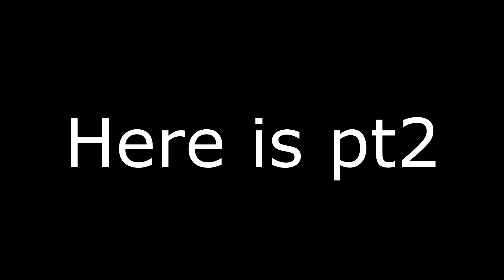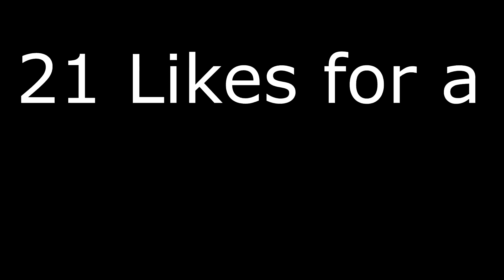WE RESPECT WOMEN?!?:::COD WWll:::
20 likes?
laugh=like
MORE VIDS COMING!